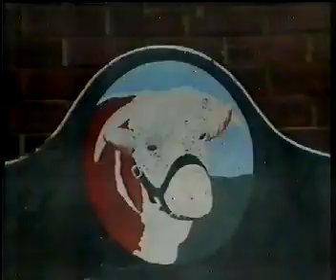Hereford United 1-1 Colchester United | 4th April 1984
Line Ups
Hereford
1 Rose
2 Price
3 Bray
4 Hicks
5 Pejic
6 Maddy
7 Harvey
8 Delve
9 Phillips
10 Kearns
11 Butler
Colchester
1 Chamberlain
2 Cook
3 Phillips
4 Hedman
5 Wignall
6 Houston
7 Groves
8 Hull
9 Bowen
10 Mutrie
11 Hadley
Attendance 2,051